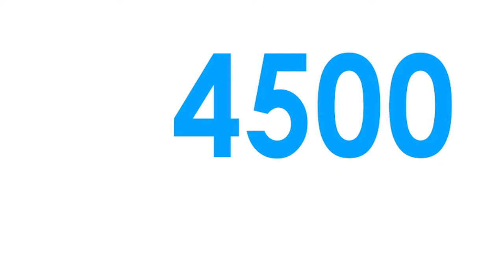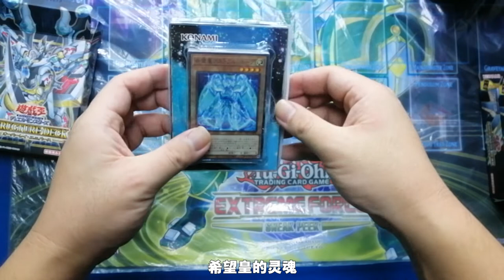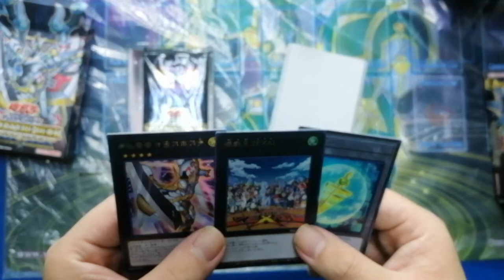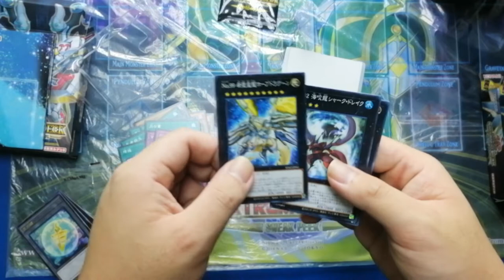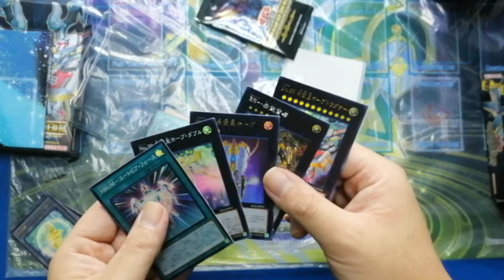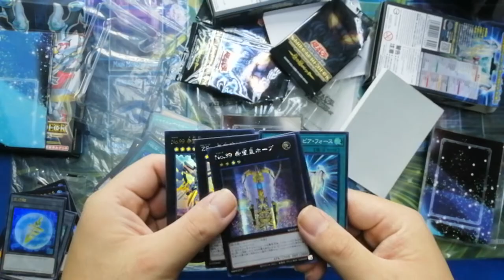SD42希望皇 来了 【开箱惊喜 #07】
难得一年一度开箱影片终于来啦